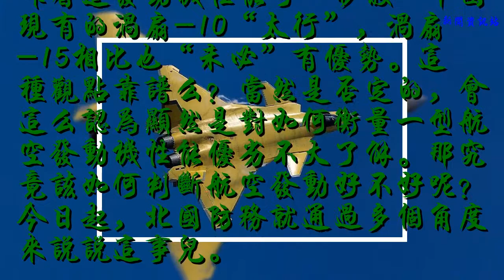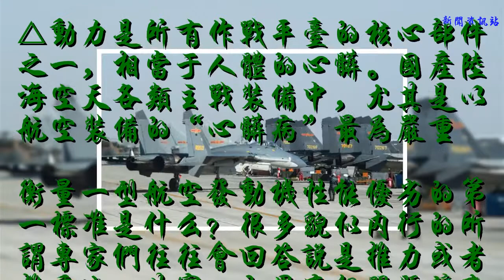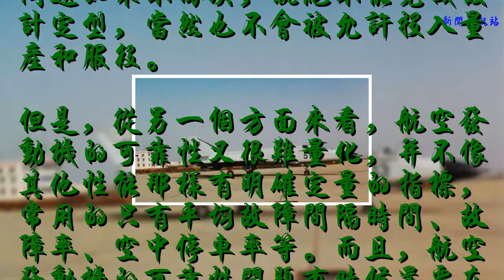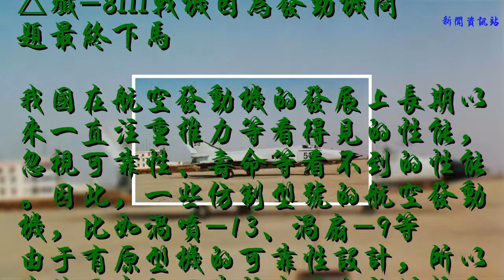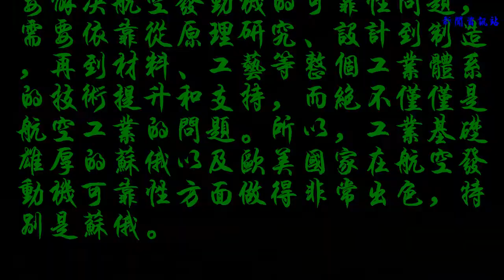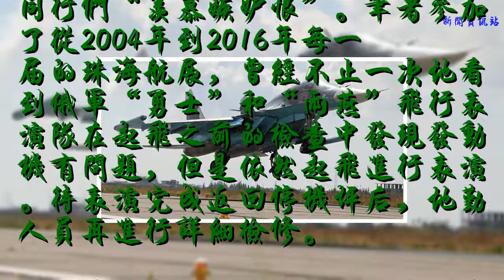中國戰機為啥沒發動機用? 技術指標挺高, 但可靠性是大問題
谢谢！

            近日，日本自研的XF91渦扇發動機的驗證機交付測試。據日本公布的數據，XF91最大軍用推力達到了11噸，加力推力更是達到15噸，整機推重比在10以上。
咋看這發動機性能可“秒殺”中國現有的渦扇-10“太行”，渦扇-15相比也“未必”有優勢。這種觀點靠譜么？當然是否定的，會這么認為顯然是對如何衡量一型航空發動機性能優劣不大了解。那究竟該如何判斷航空發動好不好呢？今日起，北國防務就通過多個角度來說說這事兒。

△動力是所有作戰平臺的核心部件之一，相當于人體的心臟。國產陸海空天各類主戰裝備中，尤其是以航空裝備的“心臟病”最為嚴重
衡量一型航空發動機性能優劣的第一標準是什么？很多貌似內行的所謂專家們往往會回答說是推力或者推重比。其實，如果這個問題讓真正的航空發動機技術研發人員來回答，那么一定是可靠性。因為可靠性是航空發動機一切性能的基礎，無論是這種發動機的推力再怎么大、耗油率如何低，如果可靠性很差，那么它一樣都是一型非常失敗的航空發動機。

△發動機直接關乎戰機的出動率
如果一型航空發動機的可靠性不好，而且又被投入使用，那么在平時會極大增加地勤保障維護人員的工作壓力，成本也會更加高昂。到了戰時，戰機因為這型發動機故障大量趴窩而無法出動作戰，那么整個戰爭進程就有走向失敗的巨大危險。所以，一型航空發動機的可靠性問題如果不解決，就絕不能完成設計定型，當然也不會被允許投入量產和服役。
但是，從另一個方面來看，航空發動機的可靠性又很難量化，并不像其他性能那樣有明確定量的指標，常用的只有平均故障間隔時間、故障率、空中停車率等。而且，航空發動機的可靠性問題有時候還要在大批量、高強度的使用中才能夠暴露和發現。

△殲-8III戰機因為發動機問題最終下馬
我國在航空發動機的發展上長期以來一直注重推力等看得見的性能，忽視可靠性、壽命等看不到的性能。因此，一些仿制型號的航空發動機，比如渦噴-13、渦扇-9等由于有原型機的可靠性設計，所以在使用中的可靠性表現也能夠接受。相反，一些自主研發型號，比如渦噴-14、渦扇-10等，就曾經遭遇到非常嚴重的可靠性問題，各種能夠想象到和想象不到的問題都出現過。特別是渦噴-14令人發指的可靠性問題，是導致殲-8Ⅲ兩次機毀人亡并且最終下馬的罪魁禍首。
曾被寄予厚望的早期渦扇-10指標也還湊合，但較早前也一直受累于可靠性，但如今可靠性等相關問題解后，已經逐漸在殲-11B、殲-10B、殲-16、殲-20上使用，未來將能夠撐起守護中國天空的重要使命。
要解決航空發動機的可靠性問題，需要依靠從原理研究、設計到制造，再到材料、工藝等整個工業體系的技術提升和支持，而絕不僅僅是航空工業的問題。所以，工業基礎雄厚的蘇俄以及歐美國家在航空發動機可靠性方面做得非常出色，特別是蘇俄。

△米格-29雖然黑煙濃的很，但可靠性卻是有保證的
別看蘇俄航空發動機壽命短、耗油率高，還經常“冒黑煙”（馬來西亞空軍甚至為其裝備米格-29戰機的中隊就取名叫做“噴煙者”），但是其可靠性卻足以讓中國航發同行們“羨慕嫉妒恨”。筆者參加了從2004年到2016年每一屆的珠海航展，曾經不止一次地看到俄軍“勇士”和“雨燕”飛行表演隊在起飛之前的檢查中發現發動機有問題，但是依然起飛進行表演。待表演完成返回停機坪后，地勤人員再進行詳細檢修。
要知道，在“勇士”和“雨燕”飛行表演隊做出的各種驚險表演動作中，航空發動機的工作狀態基本上是與實際空戰沒什么差別的。但是，即便如此，蘇俄航空發動機出色的可靠性依舊可以保證讓飛行員飛完將近半個小時的飛行表演而不出任何致命的故障。

△俄軍戰機在敘利亞保持超高出勤率，發動機的可靠性可以說是基礎
此外，在俄軍最初介入到敘利亞內戰的那段時期，其空軍戰機出動率幾乎創造了涉及俄空軍作戰行動中的一個記錄。如果沒有高可靠性的航空發動機，這一切都是不可想象的。所以，我們把俄羅斯稱作“戰斗的民族”，但是也要知道他們之所以敢于戰斗，是因為非常信賴手中武器的可靠性。